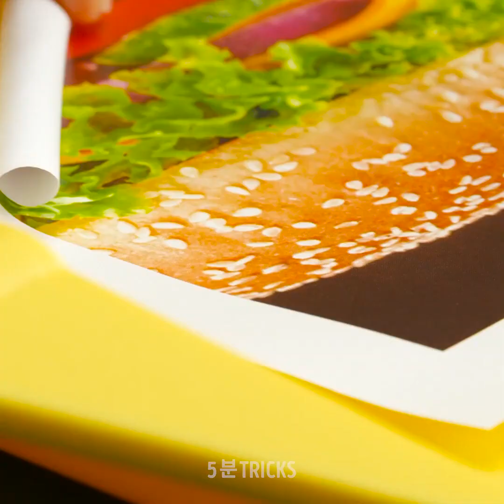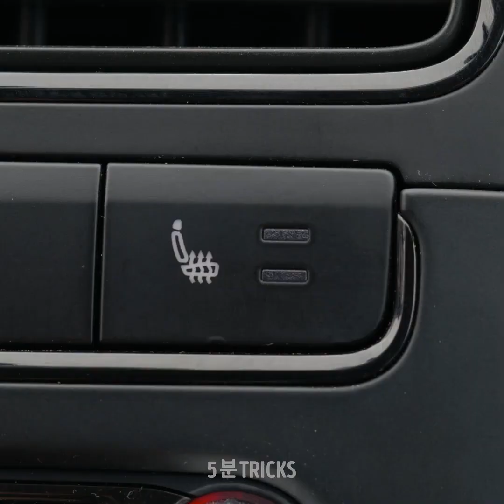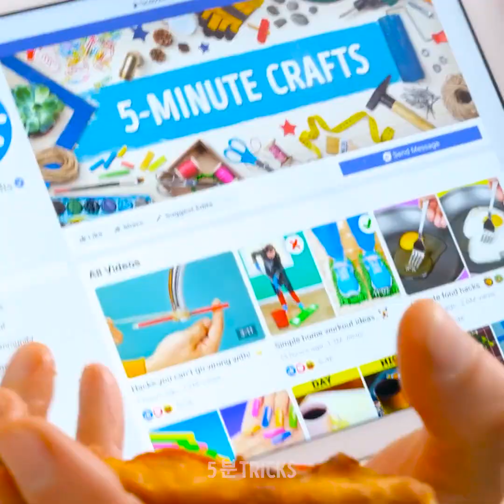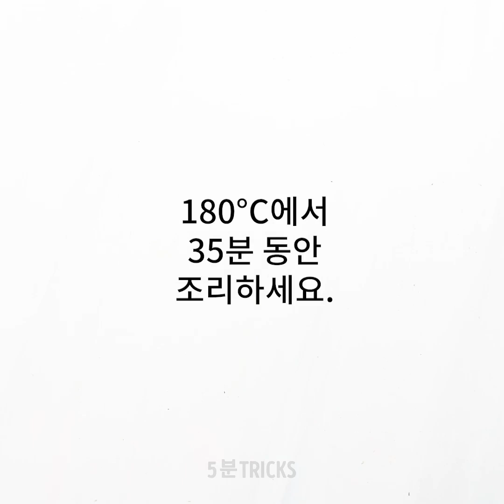미리 알았으면 싶을 25가지 패스트푸드 팁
타임스탬프:
00:04 패스트푸드 팁
01:02 감자튀김 먹는 법
02:03 멋진 소스 트릭
06:13 피자 매니아들을 위한 맛있는 팁
10:05 맛있는 치킨 조리법